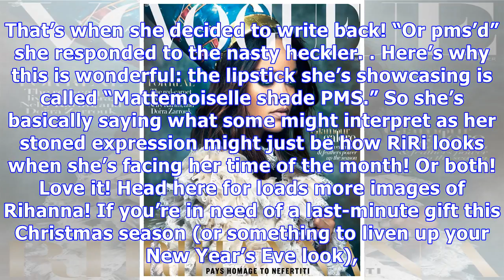Rihanna Fires Back At Fan Claiming She Looks ‘High As Sh*t’ In Ad & Her Response Is Everything